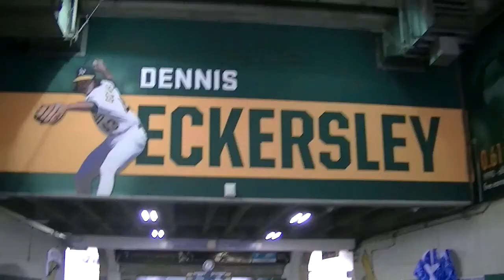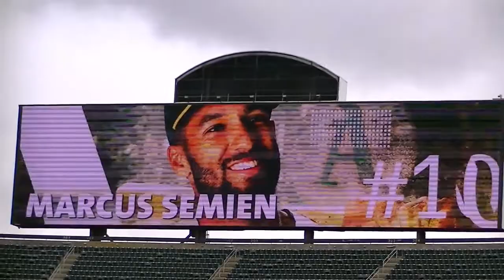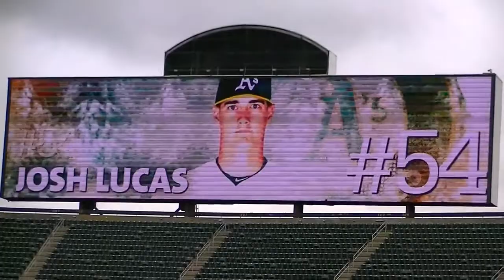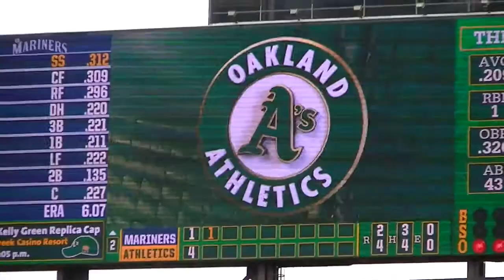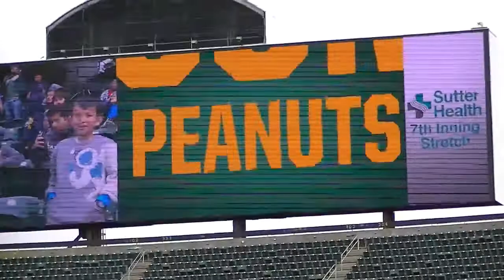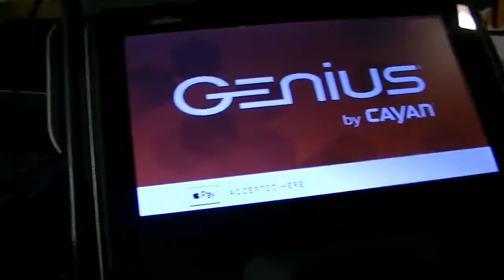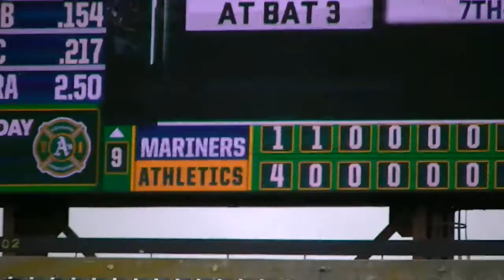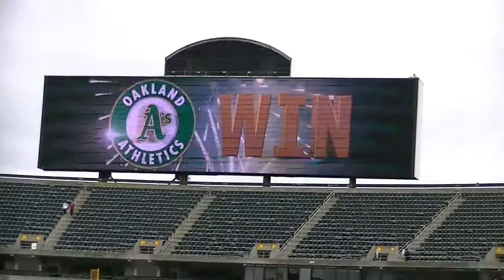Let's Go Oakland!!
This was my 14th game of the season.

After having an amazing road trip. Winning 8 out of the 11 games played in New York, Boston, and Toronto. The A's come back home trying to avoid a 3-game sweep against the Seattle Mariners on May, 24th, 2018.